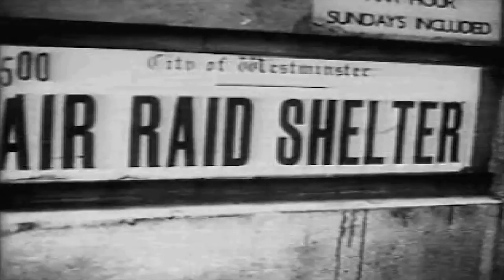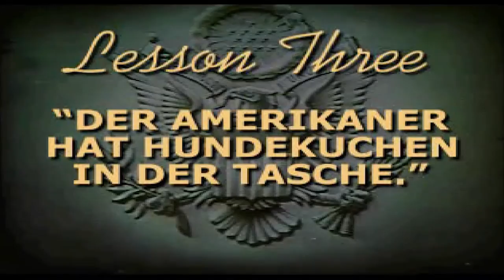Medal Of Honor Video Game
War & Peace For Love!